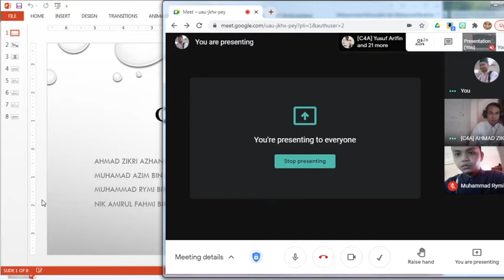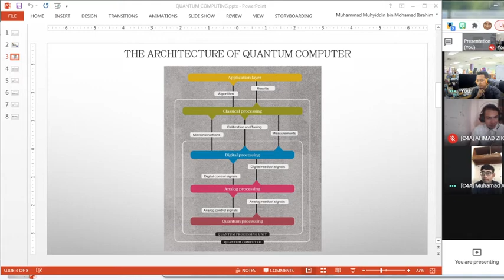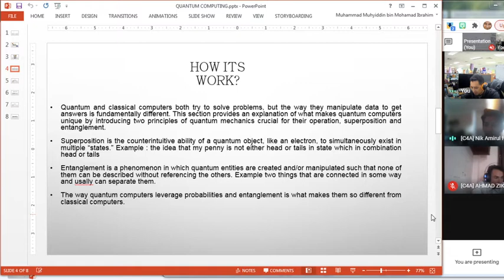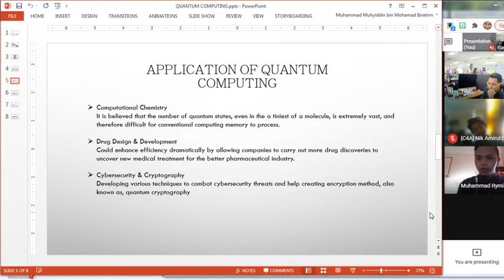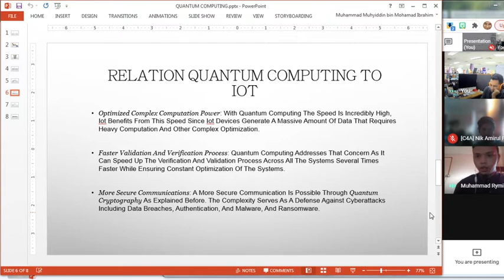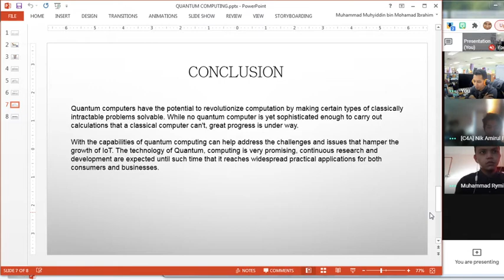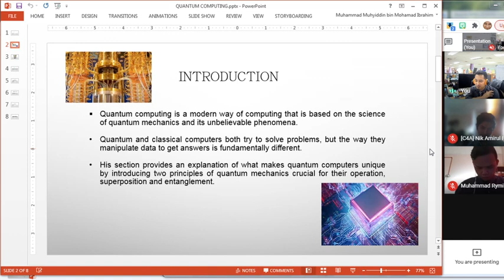Presentation: G2 Quantum Computing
DBI20042 Computer Interfacing
Assignment Presentation
Session: February - March 2021
Group: 2
Topic: Quantum Computing